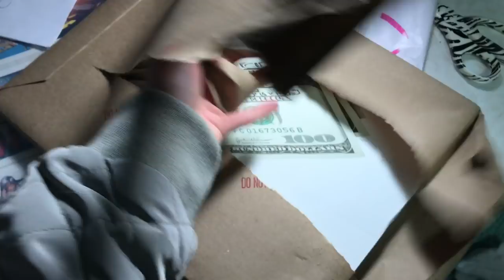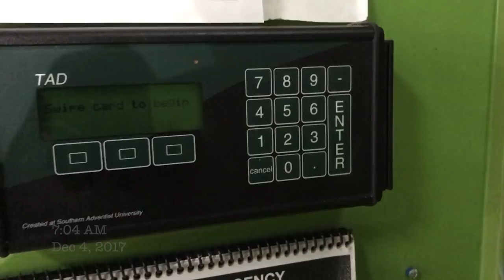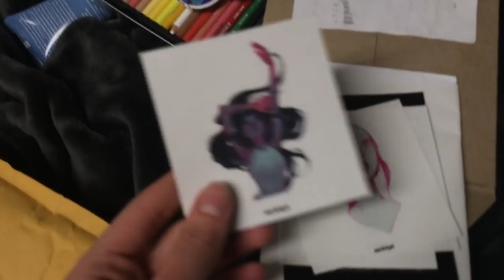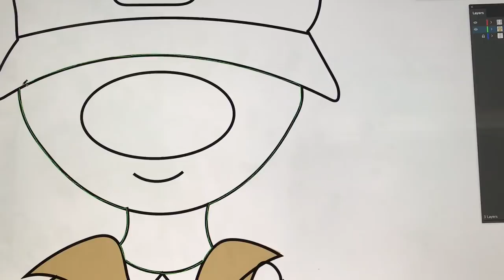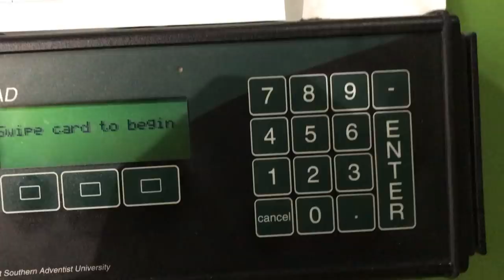Art College Vlog 12 | 2 Girls 1 Pair of Pants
Hey guys, sorry about skipping last week! I was pretty busy and not feeling the greatest, but I'm back! Also, sorry I didn't put Try Time or the one act of kindness in this one...too many things going on. But I'm getting back on track. Love you guys!

Pixapp: No link...search on the app: Darcie Denton or _thatoneartist_

Fernweh - Token (Feat. Aloe Sutherland)